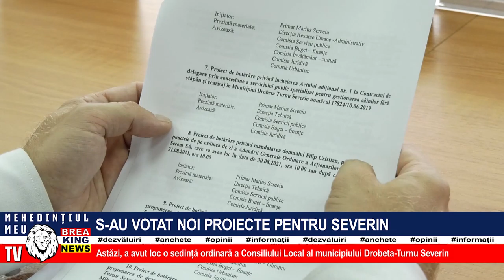S-AU VOTAT NOI PROIECTE PENTRU SEVERIN